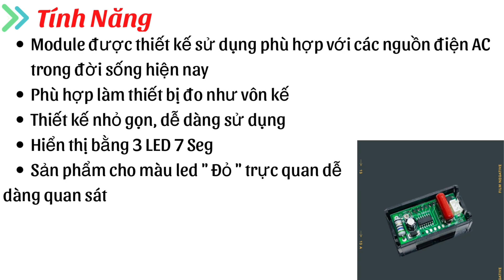Đồng Hồ LED Đo Điện Áp AC 70 - 500V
- Kênh hỗ trợ- kiến thức cho sinh viên chuyên ngành điện, điện tử, cơ điện tử….
- Chia sẻ những mạch điện thiết thực cho cuộc sống cũng như các bạn đang đam mê công nghệ, điện tử...Chúng tôi còn là cầu nối để mọi người chia sẻ những mạch điện hay, không chỉ những người biết về điện tử mà còn những người đam mê nhưng chưa được đào tạo.
- Chúng tôi là nhà cung cấp linh kiện điện tử chính hãng hàng đầu.

Thân ái! -VinaFE Team-